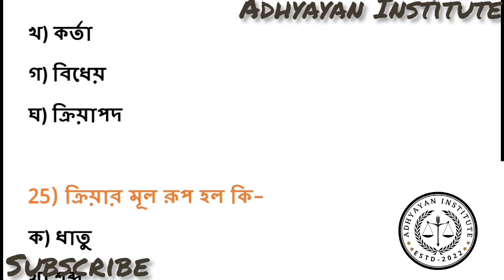TERGET WB TET-2023//ADHYAYAN INSTITUTE//BENGALI GRAMMAR//EP-62//25+MCQ Question/Answer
TERGET WB TET-2023//ADHYAYAN INSTITUTE//BENGALI//EP-62// 25+MCQ Question/Answer
Daily Vlogs
Bengali
vlog vlogs blog
Shiksha